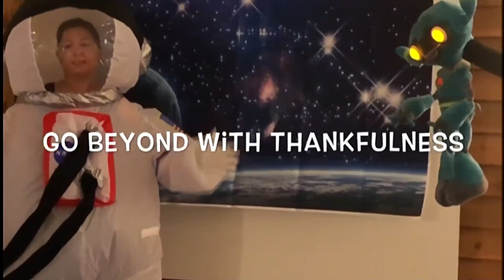4-14-19 Traditional Service